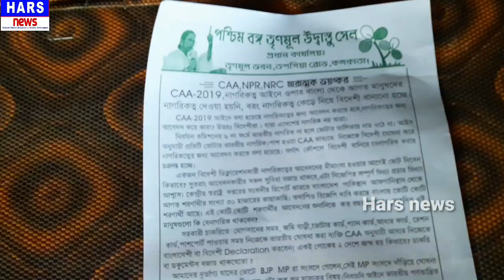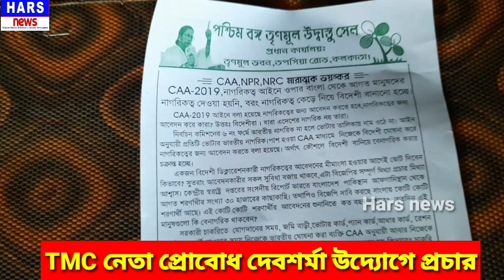NRC বিরুদ্ধে বাড়ি বাড়ি প্রচার||TMC নেতা প্রোবোধ দেবশর্মা উদ্যোগে ||Hars News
উত্তর দিনাজপুর কালিয়াগঞ্জ ভান্ডার অঞ্চলের কুঙর পুর  চেক পোস্ট  এলাকায় বাড়ি বাড়ি   NRC,CAA,NPR এর বিরুদ্ধে জোরদার প্রচার তৃণমূল কংগ্রেস কমিটির পক্ষে।
এই কর্মসূচিতে যেভাবে মানুষের সাড়া পাওয়া যাচ্ছে তাতে BJP র ফিনিশ হওয়া শুধু সময়ের অপেক্ষা।